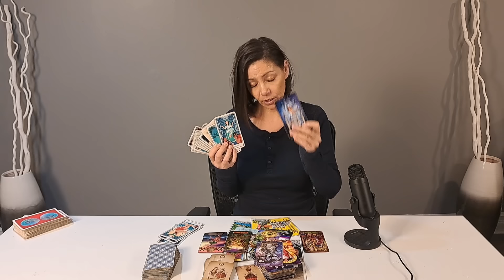CAPRICORN ♑️ YOU ARE TAKING THE BULL BY THE HORNS AND NOTHING CAN STOP YOU. THIS HAPPENS NOW!!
Welcome to The Tarot Room for Saggies (Sagittarius) and Cappies (Capricorn). This tarot card channel puts out free tarot card readings for the zodiac signs of Sagittarius and Capricorn.  My name is Robyn and I am Capricorn Venus and South Node.

   • TAROT 101: HOW TO READ THE TAROT CARD...  .